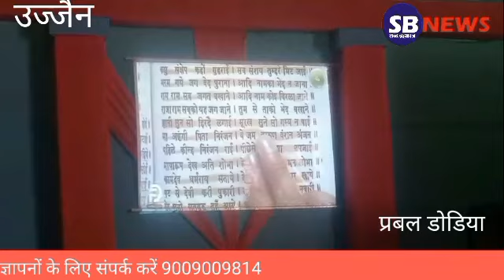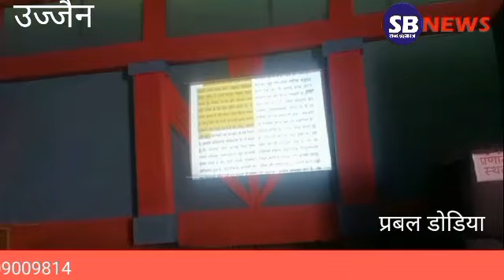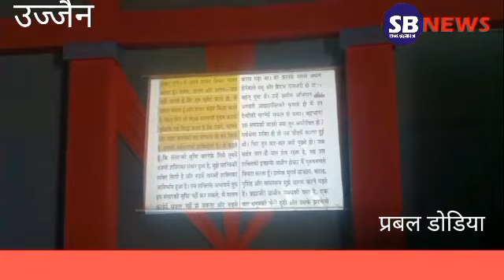JSK क्लब 21वां वर्ष बाजनाबस स्टैंड में कल हुआ#भव्य#गरबा आयोजन दिए गए आकर्षक उपहार हुई#भव्य महाआरती